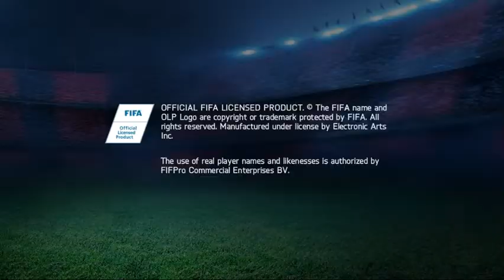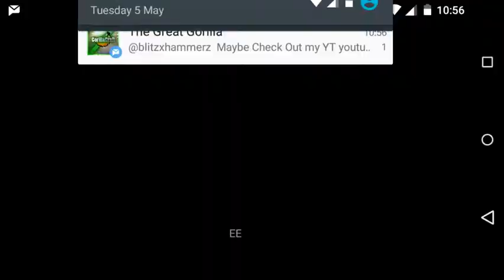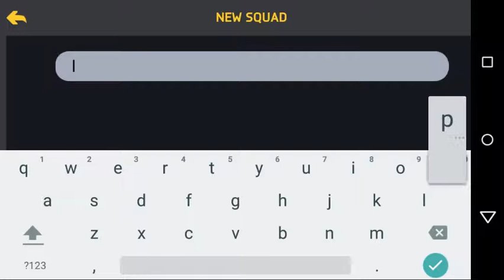I'm a noob at Fifa 15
Hey guys it mike here bringing you my first Fifa 15 video.